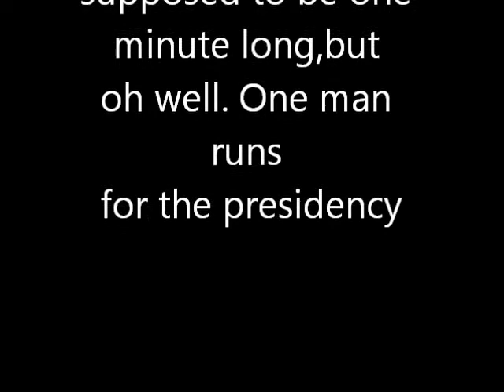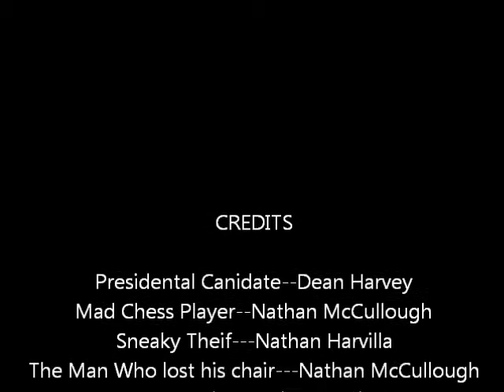Dean for president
A video my friends and I made for a project in High School in 2014. I seem to recall us getting an A.